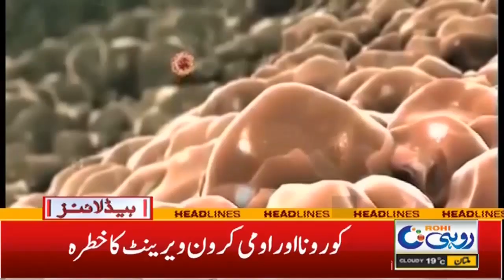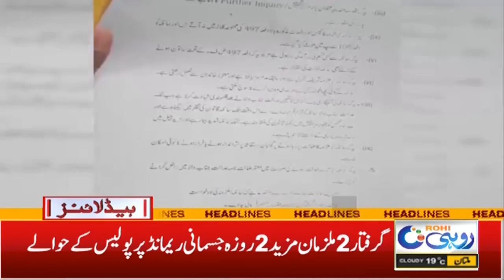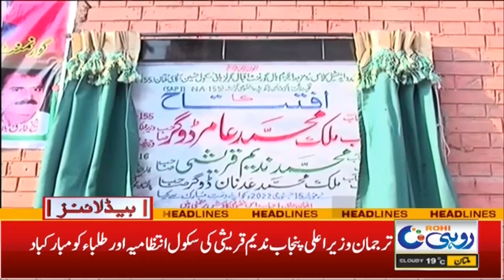Citizen Demand For Cleaning Facilities In Vegetable Market | 7am News Headlines | 16 Jan 2022 | Rohi